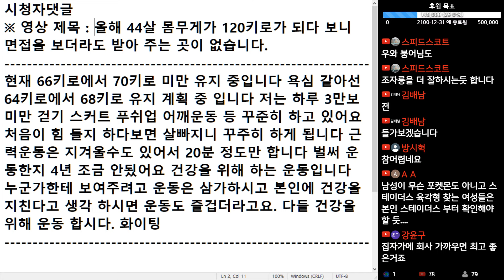(※시청자댓글) 나이 먹었는데 비만이면 위험합니다. 온갖 잔병치레 시달릴 수 있습니다, 그러니 운동해서 뺍시다.